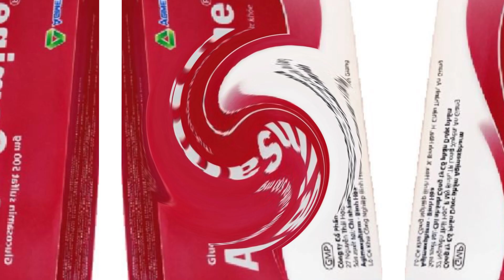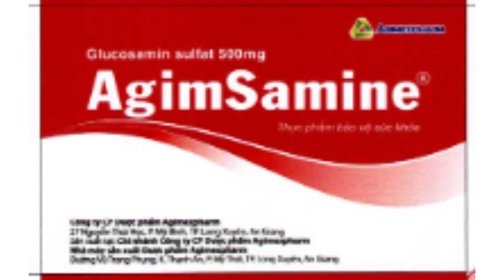Agimsamine 500mg Agimexpharm - Hỗ trợ điều trị thoái hóa khớp - Quaythuoctruonganh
Công dụng
Agimsamine có công dụng hỗ trợ làm giảm các triệu chứng của viêm khớp và thoái hóa khớp như: đau khớp, sưng khớp và cứng khớp, hỗ trợ tăng cường sức khỏe sụn khớp.